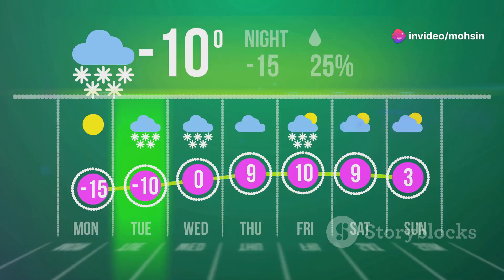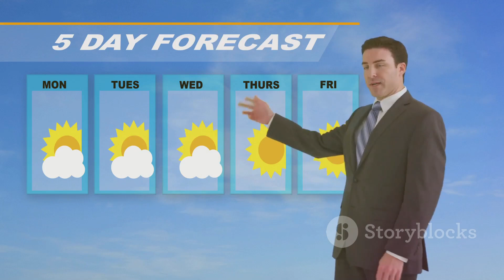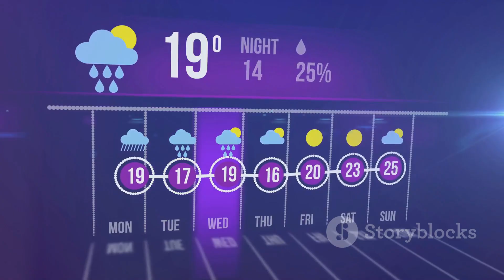Will Europe's Winter Be Snowless? ECMWF vs UKMO Forecasts Explained!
Discover how La Niña is shaping Europe’s winter weather in this in-depth forecast analysis! We break down the latest predictions from the ECMWF and UKMO models, highlighting their contrasting outlooks for snowfall, cold spells, and travel impacts from November to January. Find out why understanding these forecasts is crucial for skiers, travelers, and anyone preparing for winter across Europe. Will the season start mild and end with a snowy punch, or remain drier and warmer? Learn which regions might see surprise snowfalls and how La Niña’s global effects complicate local predictions.